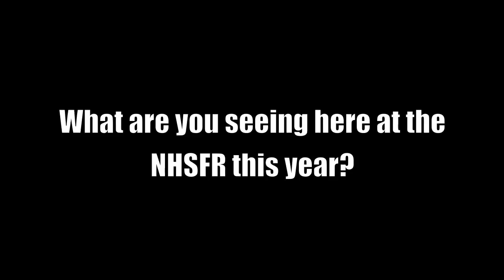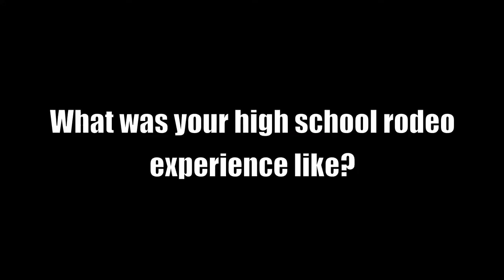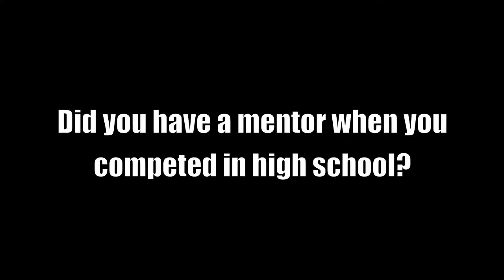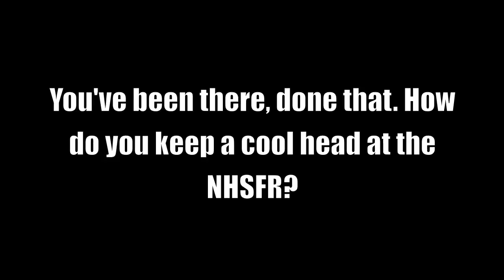Erich Rogers - NHSFR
CINCHteam professional header Erich Rogers reflects on his high school rodeo career and how fun and important it was to where he is today. He also gives a shout-out to his Arizona boys Skeeter Hill, Ranger Hill and Cole Sherwood competing at the 2013 National High School Finals Rodeo.